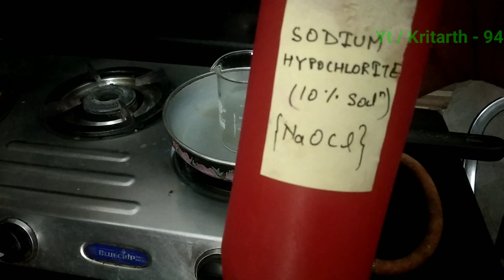How to make potassium chlorate (potash) at home | potash कैसे बनाएं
Note :- This video is for educational and experimental purpose .

how to make potassium chlorate
how to make potassium chlorate from potassium chloride
how to make potassium chlorate at home
how to make potassium chlorate from matches
how to make potassium chlorate from potassium nitrate
how to make kclo3
how to make potassium perchlorate from potassium chlorate
potassium chlorate preparation
how to make gandhak potash
make your own potash
how to make gandhak potash at home
gandhak potash formula